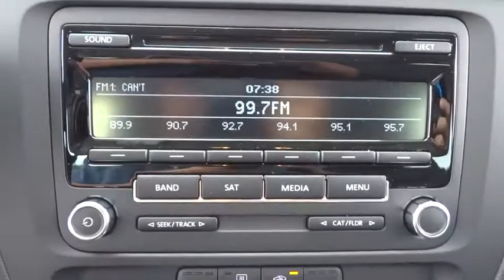2014 Volkswagen Jetta Sedan Concord, Charlotte, Gastonia, Matthews, Huntersville, NC V140047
2014 Volkswagen Jetta Sedan 4dr DSG TDI Sedan - Stock#: V140047 - VIN#: 3VWLL7AJ7EM310569

7500 Hendrick Auto Plaza NW